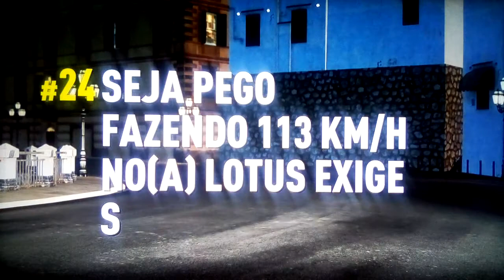Quase que eu perco a corrida!!!!! Forza Horizon 2 #02. Gameplay no Xbox 360.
Galera hoje estamos com o nosso segundo episodio de Forza Horizon 2, e essa corrida que eu fiz eu quase perdi!. Espero que gostem do video e tambem logo de inicio ja deixa o like se escreve no canal e ative o sininho das notificações para receber todos os videos do canal.